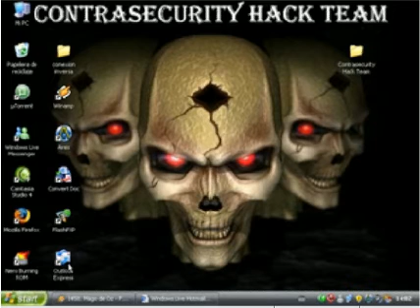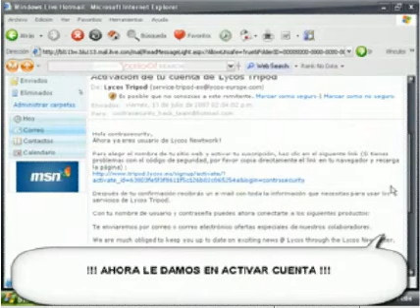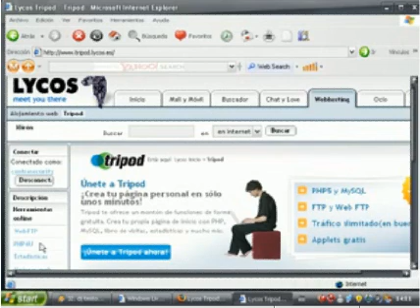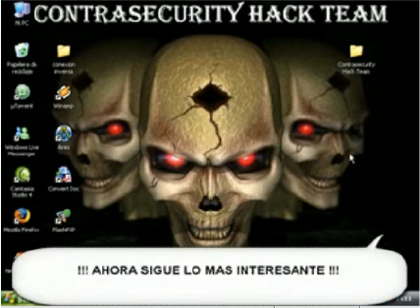CREANDO UNA CUENTA PARA EL FTP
YEEEEEEEEEEEEEEEEEHHHHHH